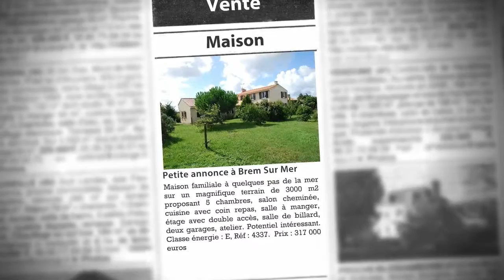Maison 180m² à vendre, Brem Sur Mer (85), 317 000€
- Maison familiale à quelques pas de la mer sur un magnifique terrain de 3000 m2 proposant 5 chambres, salon cheminée, cuisine avec coin repas, salle à manger, étage avec double accès, salle de billard, deux garages, atelier. Potentiel intéressant. Classe énergie : E, Réf : 4337.  Prix : 317 000 euros

• AGENCE :
L'ADRESSE Immobiliere Océane (Bretignolles Sur Mer)

• ANNONCE :
• N° de mandat : 4505
• Type de bien : Maison
• Surface : 180m2
• Nb de pièce : 8
• DPE : 281 kWhep / m².an
• GES : 15 kgéqCO2 / m².an